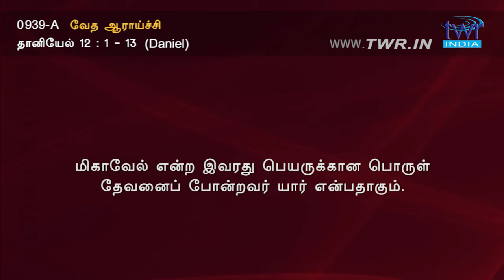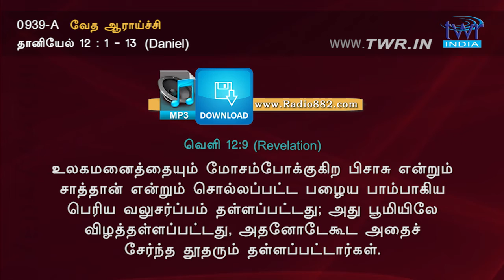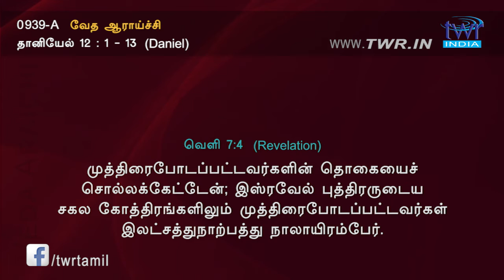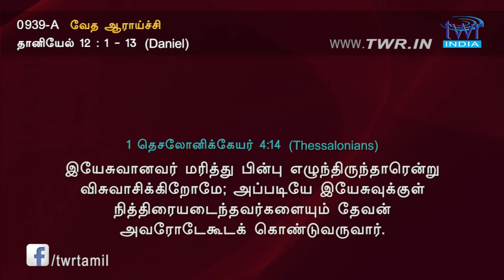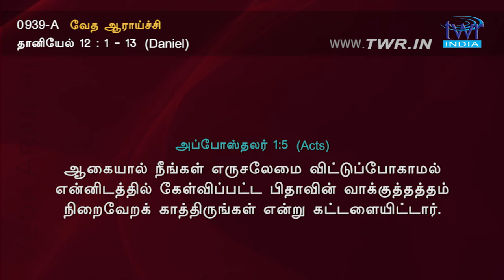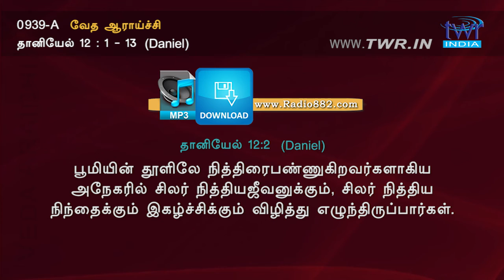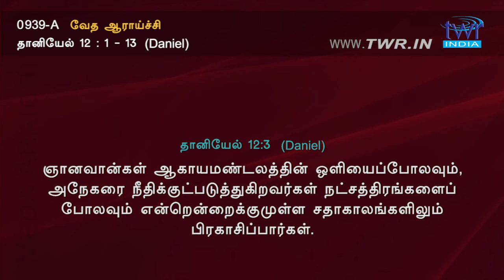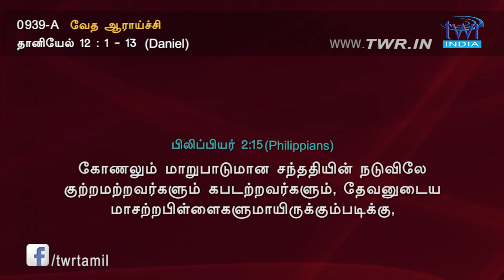TTB தானியேல் 12:1-13 (0939-A) Daniel Tamil Bible Study [Audio Corrected]